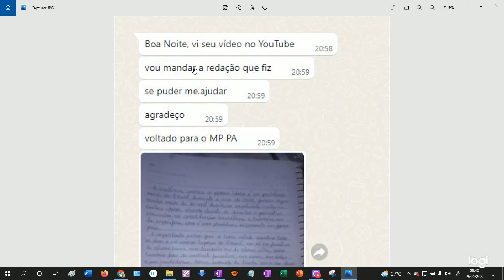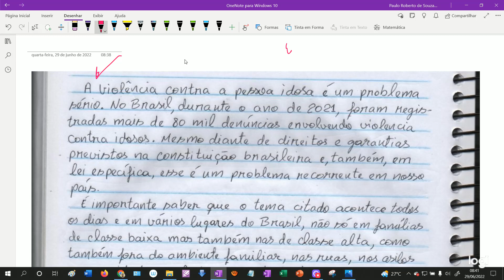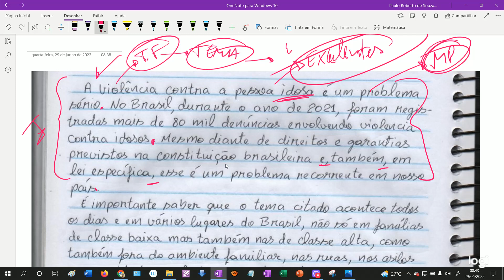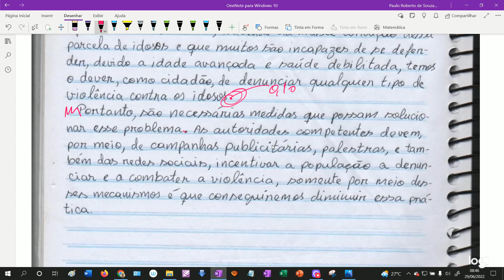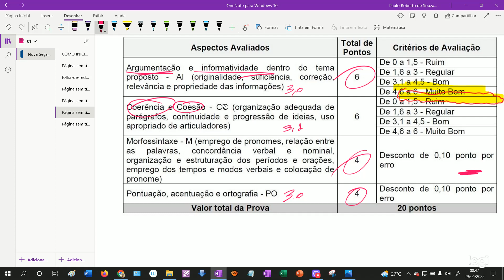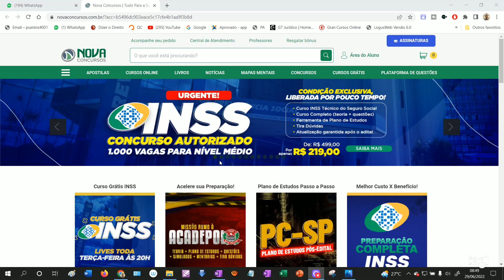MP-PA: 21º REDAÇÃO CORRIGIDA NA CANAL